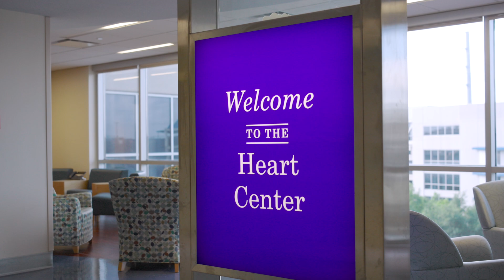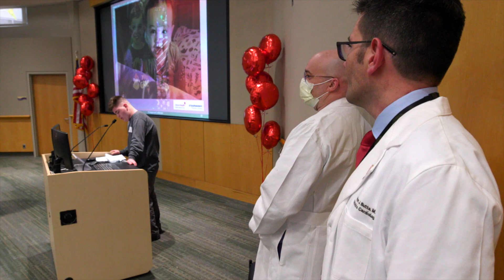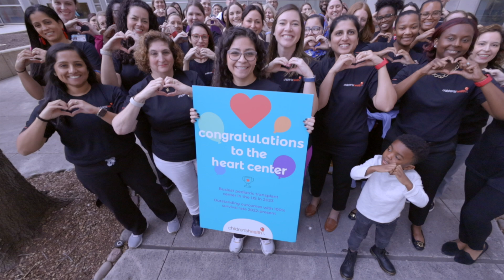Getting to Know the Pediatric Heart Failure Program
This episode of “In the Know” features a conversation with Chief Medical Executive Dai Chung, M.D., and a dynamic physician duo providing care at The Heart Center at Children’s Health. As co-directors of the Pediatric Heart Failure Program, Ryan Butts, M.D., Pediatric Cardiologist at Children’s Health and Associate Professor at UT Southwestern and Ryan Davies, M.D., Pediatric Cardiothoracic Surgeon at Children’s Health and Associate Professor at UT Southwestern, highlight how their team’s collaborative care model is a key to positive patient outcomes and achieving clinical milestones.

Children’s Health is committed to making life better for children. As one of the largest and most prestigious pediatric health care providers in the country and the leading pediatric health care system in North Texas, Children’s Health cares for children through more than 900,000 patient visits each year.